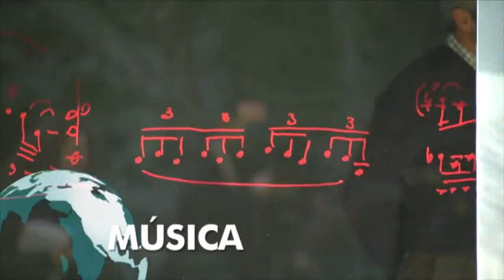DGPM 1052 - 7: Las notas de Juan Durán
Desde los 15 años lo tuvo claro, la música era su pasión. El paso del tiempo, mucho esfuerzo y dedicación, han conseguido que sus composiciones le diesen alguna que otra satisfacción.
Con el objetivo de poner el foco en el trabajo de los creadores gallegos, Durán y seis músicos más fundan en 1987 la Asociación Galega de Compositores.
Juán Durán comenzó a catalogar sus obras a principios de los 80, ya han pasado 30 años desde entonces. Fruto de un trabajo continuado ha escrito más de un centenar de piezas.
Su importante producción es muy variada, pero cultiva especialmente el género de la lírica y la música de cámara.
Junto a la soprano internacional Cristina Gallardo ha realizado trabajos de recuperación del patrimonio histórico musical gallego. En 2008, la obra O arame, con texto de Manuel Lourenzo, fue la primera ópera gallega en estrenarse en los últimos 80 años.
Juan Durán es hoy por hoy uno de los mejores exponentes de la composición gallega y Premio da Cultura Galega 2013